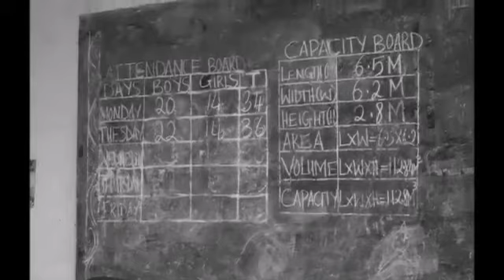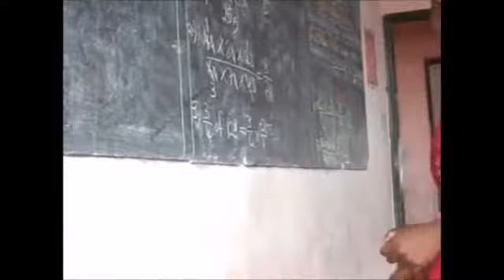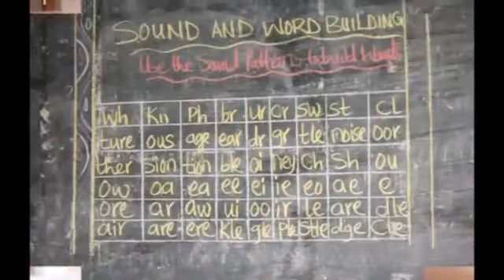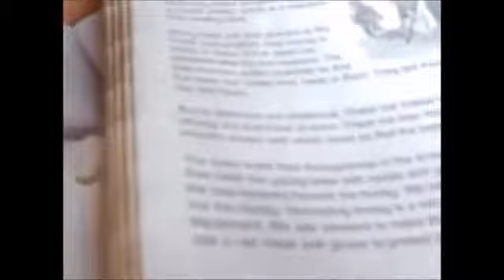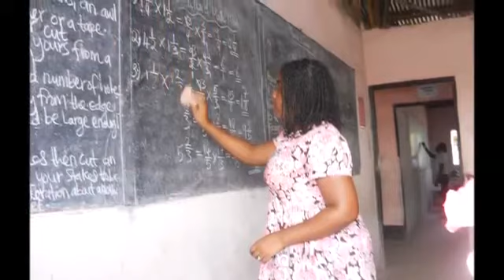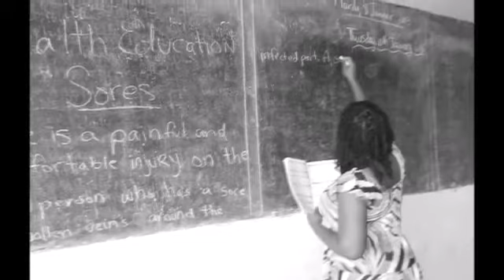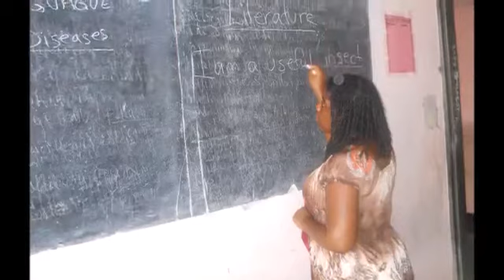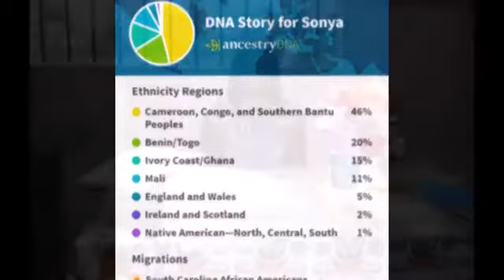Teaching in Buea, Cameroon, Africa: St. Theresa International Bilingual School. African Ancestry!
Join me in another Roots Journey as I teach 5th grade English in Cameroon, Africa. See how school is conducted in Cameroon.